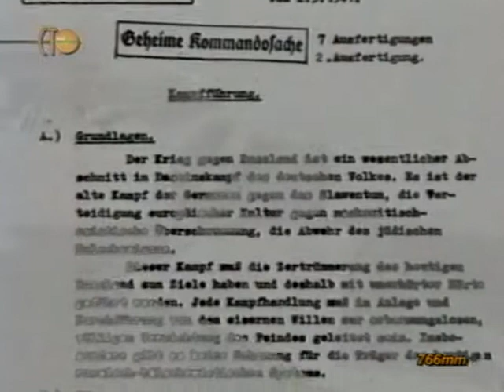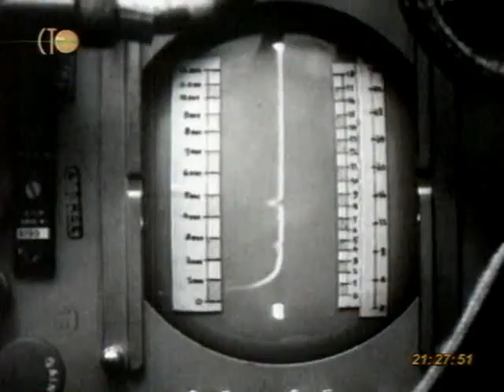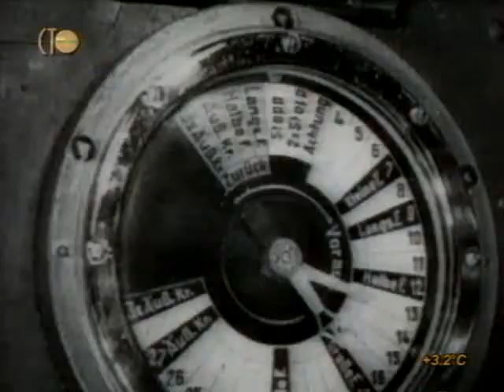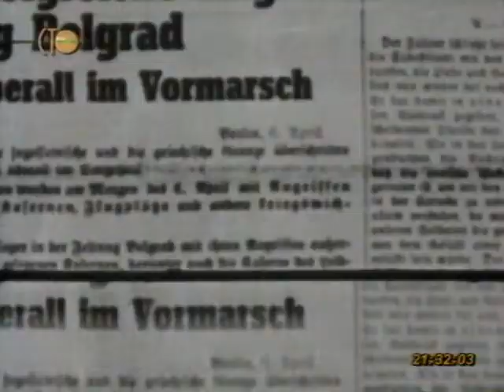Вторая мировая день за днём. 23 серия.